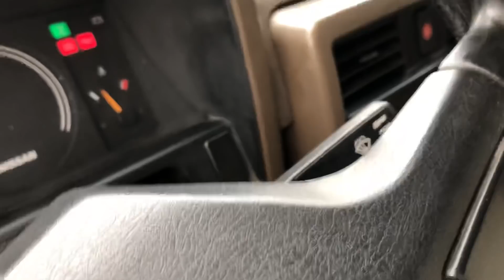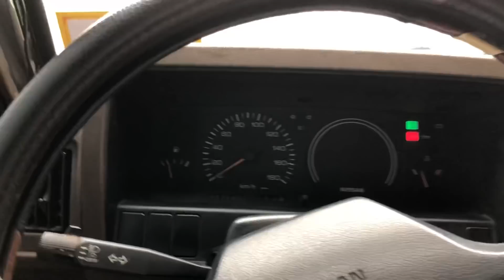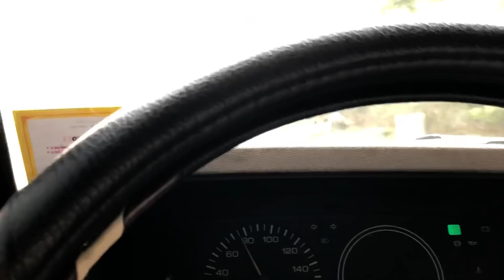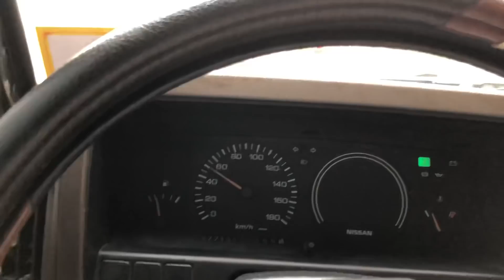Đăng muộn. Mắy 4.2 khàng khủng. Giá 110t . Dành cho ae đam mê lh☎️ 0966668121 em minh oto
Lh phạm minh oto 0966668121, dc / dương minh auto, long xuyên, kinh môn, hải dương